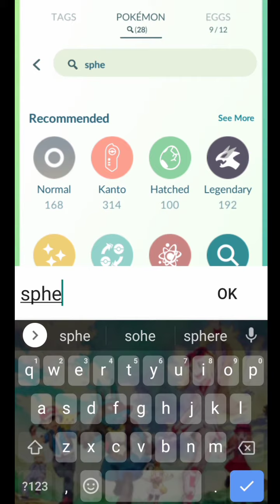Let's see our today's community day shiny spheals ❄️❄️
In our today's video Let's see our today's community day shiny spheals ❄️❄️